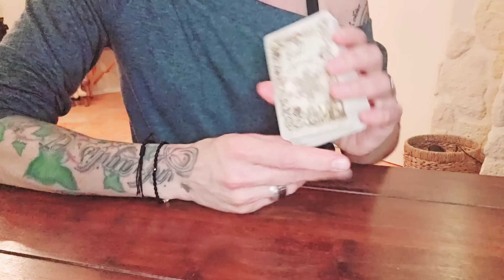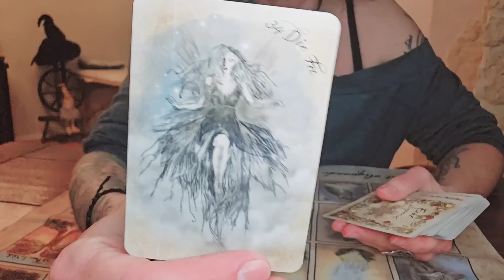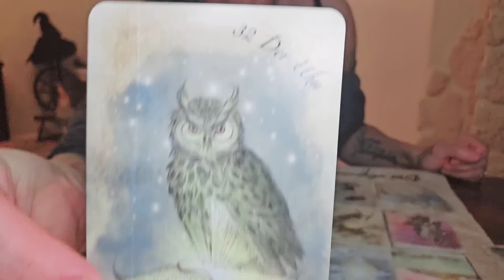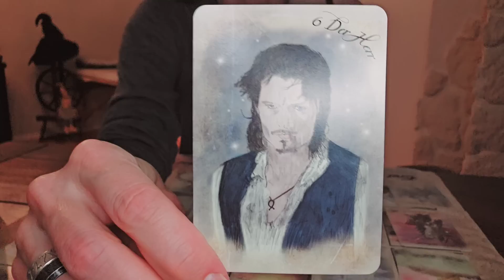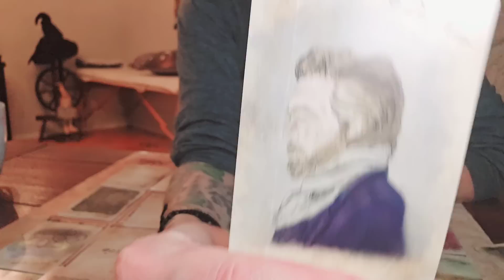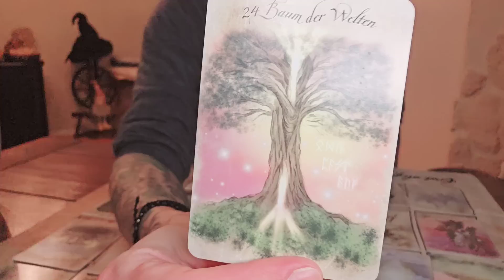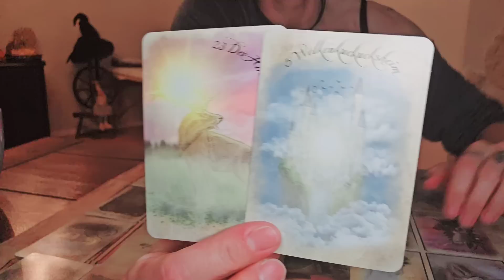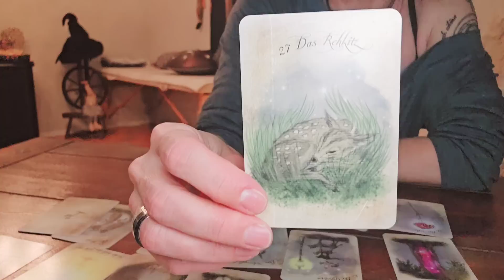Deine Seelenliebe & DU - Volle 🥕 im Prozess! DU bist 24/7 in seinen Gedanken! 💓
Schön, dass du da bist! Hier findest du eine Kurzbeschreibung zum aktuellen Video sowie yonandische Informationen! Dort findest du auch unsere liebe Conny, die über ihren Kanal "jackssoulangel" alle informiert, die gerne im Shop stöbern!

Junge Junge Junge - da ist aber jemand intensivst mit dir beschäftigt - und zwar im Stillen, im Verborgenen, ganz für sich all-ein. Das Ding ist, dass du das Ausmaß seines Fühlens SO wahrscheinlich niemals erahnen würdest ... denn das Köpfchen der Dame raucht und ist von all den vielen Gedanken gar schwer 🤯 ... Diese Karten flüstern: Hey, er fühlt sooo viel für dich ... und du bist 24/7 in seinen Gedanken! 💘

"Wenn Schlüssel und Herzen sich berühren, eröffnen sich Wege hinter den Türen!"
(Yonanda la Tura)

oder

BIC GENODEF1HUE
Christina Rancke

Mit freundlicher Genehmigung des Königsfurt-Urania Verlags, U.S. Games Systems, Inc., Patrick Scheller, Wrage-Verlag, Llewellyn Pulications, Lo Scarabeo & Arun Verlag, lege ich mit folgenden Decks: